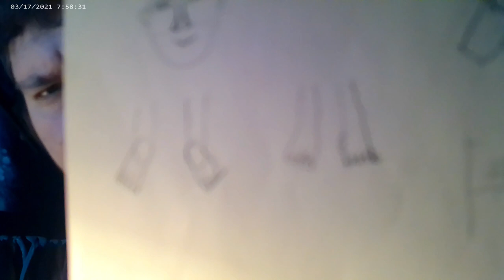Ways of the Leviathan Episode 122: Flatt, Flayme, and Duo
Dana Lee is a wannabe cartoonist who gained the power to become thinner than a sheet of paper.

Ashley Burns is an arsonist who was transformed by Olga into developing green pyrokinesis.

Cary and Mary Bonds are a pair of conjoined twin sisters who succeeded in their lifelong dream of becoming expert secret agents.

(Sorry for any flaws in this video)